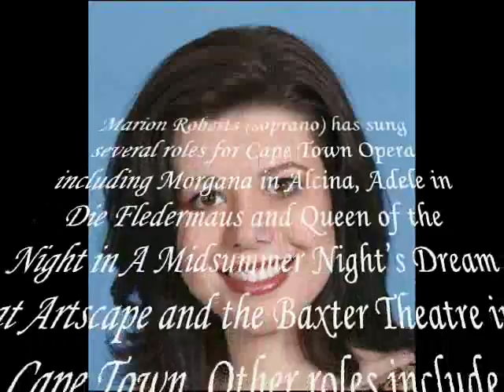Marion Roberts _Der Hölle Rache Kocht In Meinem Herzen(2005)